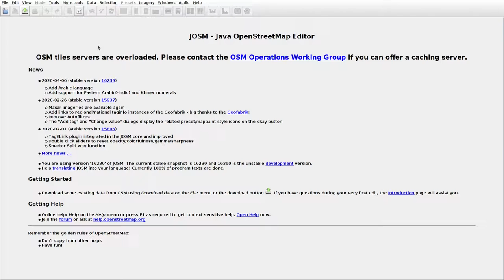JOSMrec0364 2020 05 04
Lithuania. Pilis I (Vytėnai). Tracing buildings (mainly) in JOSM for openstreetmap.